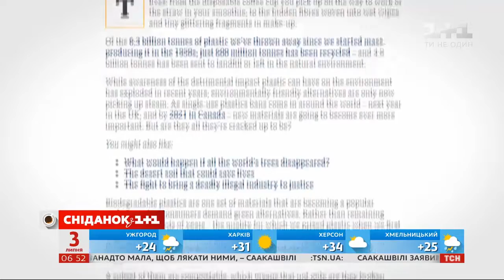Самая экологичная альтернатива пластику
UA - 1 секунду виготовляється, 20 хвилин використовується і 300 років розкладається в природі. Такий середній життєвий цикл поліетиленового пакета. У Всесвітній день без поліетиленових пакетів ми вирішили дізнатися, як відмовляються від пластикових пакетів в європейських країнах, і яка альтернатива екологічніша.

RU - 1 секунду изготавливается, 20 минут используется и 300 лет разлагается в природе. Такой средний жизненный цикл полиэтиленового пакета. Во Всемирный день без полиэтиленовых пакетов мы решили узнать, как отказываются от пластиковых пакетов в европейских странах и какая альтернатива экологичнее.